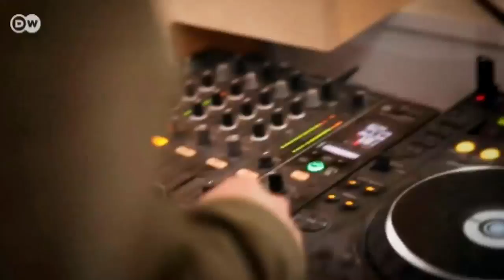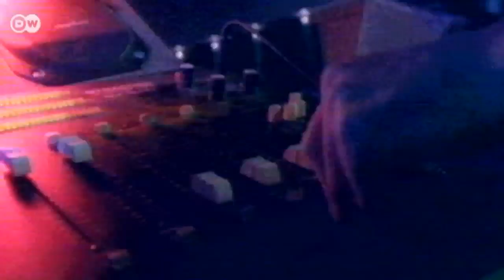Westbam's New Album | PopXport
Maximilian Lenz is Westbam: as a DJ, producer and label head he's been dishing up electronic dance music for 30 years now. His career began in Berlin in the 1980s, and he's considered one of the founding fathers of German techno music. His new album is called Götterstrasse. We caught up with Westbam to find out what he's learned after three decades in the music business.